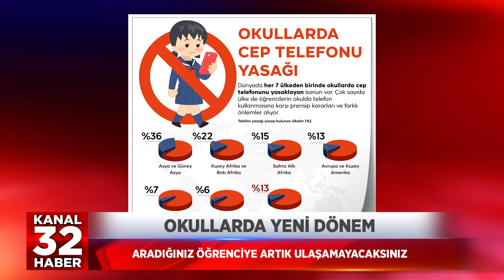OKULLARDA YENİ DÖNEM